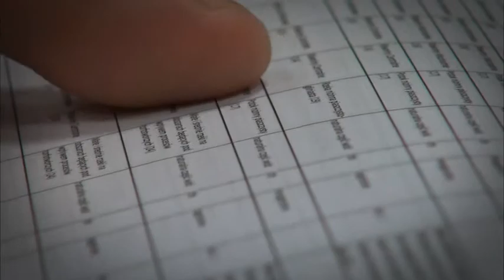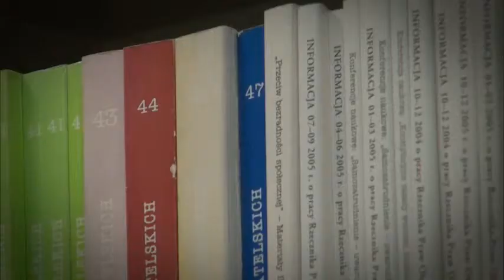Nagroda ETO do zdobycia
Europejski Trybunał Obrachunkowy ustanowił nagrodę 5 tys. euro za badania naukowe związane z kontrolą sektora publicznego. Zgłoszenia prac magisterskich lub doktorskich można nadsyłać do 31 października 2012 roku. Wręczenie nagrody odbędzie się w siedzibie ETO w Luksemburgu. Więcej informacji